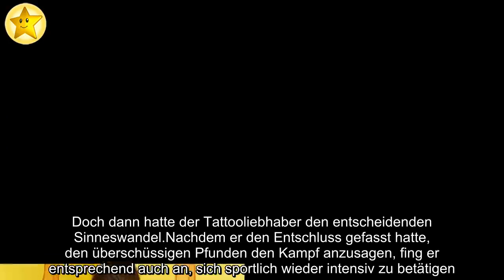✅ Gewusst? Pascal Kappés hat mal 110 Kilogramm gewogen!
✍ Überraschende Gewichtsbeichte von Pascal Kappés (29)! Der ehemalige Berlin - Tag & Nacht-Darsteller präsentiert seinen durchtrainierten Körper gerne und voller Stolz auf Social Media. Gleichzeitig beweist er aber auch, dass er ein Händchen für Mode-Trends hat. Im Sommer stand er sogar kurz davor, zum "GQ Gentleman 2019" gekürt zu werden – musste sich dann aber knapp gegen drei Konkurrenten geschlagen geben. Vor einigen Jahren wäre all das aber völlig undenkbar für ihn gewesen: Pascal litt an Übergewicht!  Mit Promiflash sprach der 29-Jährige über die Entwicklung seine Karriere als Model, Schauspieler und Influencer. Dabei verriet er: "Vor fünf Jahren hatte ich ja selber noch 110 Kilo! Ich hatte keine Muskelmasse, sondern ordentlich Speck am Bauch. "Er sei zwar immer körperlich in Top-Form gewesen und habe sich mit Fußball fit gehalten. Aber durch eine Schilddrüsenunterfunktion, die bei ihm festgestellt wurde, und diversen sportlichen Verletzungen habe er es sich lieber auf der Ersatzba ...